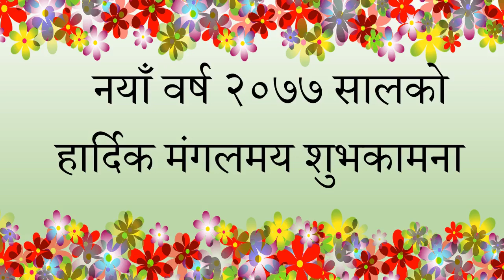Happy New Year 2077 - नयाँ बर्ष २०७७ को शुभकामना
Best wishes for happy New Year 2077
नयाँ बर्षको शुभकामना २०७७ Naya barsha 2077 ko subhakamana